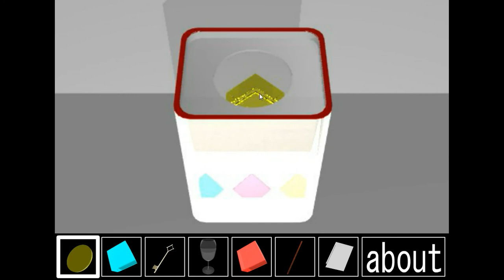Escapes777 - Story House - Story Room Escape 7 Walkthrough